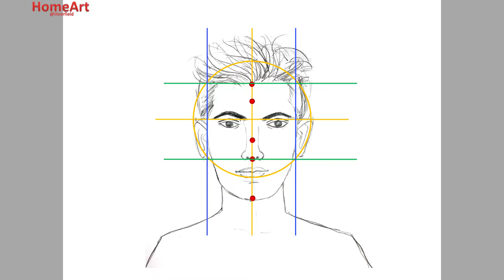[Easy Drawing] Human Face Part 1 - Pencil Drawing | HomeArt